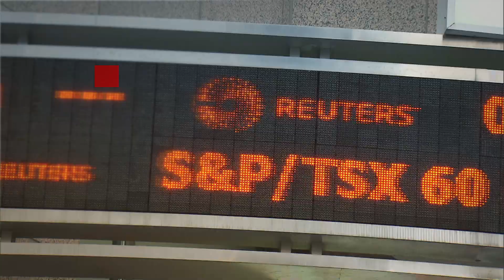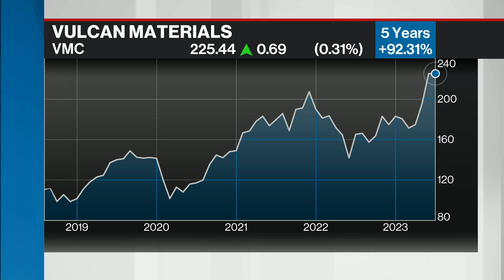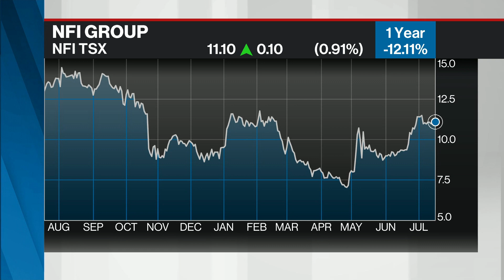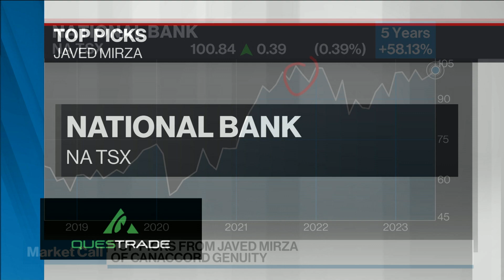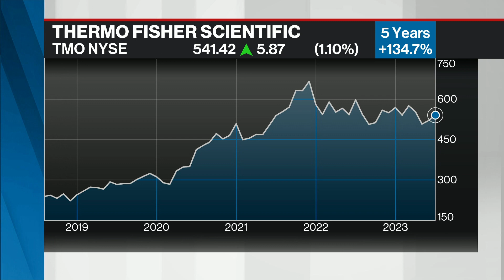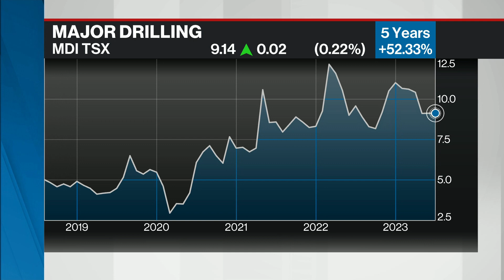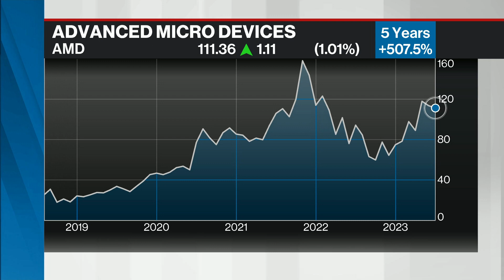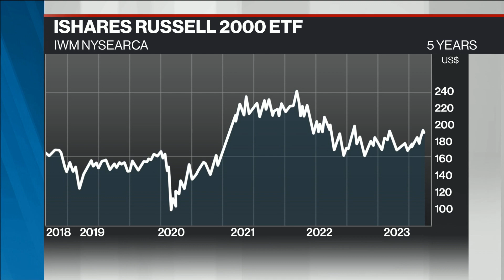Best of BNN Bloomberg Top Stock Picks of July 21st, 2023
Top Picks in various stocks with this week's Market Call guests.